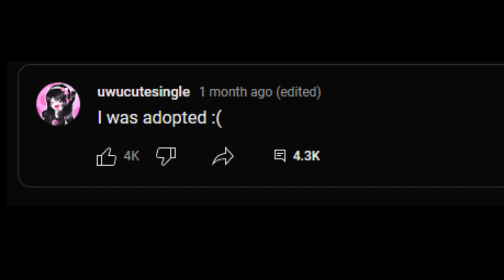Roasting Cringe Roblox Shorts (ft. Skeleton roast) SHE GOT BANNED) pt.3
also uwucutesingle got banned when i was making this yesterday lmao
​ @CoolGuy2F8 She died
Editing Apps: A magician never reveals their secrets.

ROBLOX is an online virtual playground and workshop — where kids of all ages can safely interact, create, have fun, and learn. It’s unique in that practically everything in this infinite playground is designed and constructed by individual members of the ROBLOX community. Each player starts by choosing an avatar and giving it an identity. They can then explore ROBLOX — interacting with others by chatting, playing games, or collaborating on creative projects. Each player is also given their own piece of undeveloped real estate along with a virtual toolbox with which to design and build anything desired — be it a navigable skyscraper, a working helicopter, a giant pinball machine, a multiplayer “Capture the Flag” game or some other, yet-to-be-dreamed-up object or activity. By participating and by building cool stuff, ROBLOX members can earn specialty badges as well as ROBLOX dollars (“ROBUX”). In turn, they can shop the online catalog to purchase avatar clothing and accessories as well as premium building materials, interactive components, and working

This video is fake Don’t harass anybody.

0:00 Intro
0:15 Moving On
0:51 RebootedPoppy
1:10 Outro